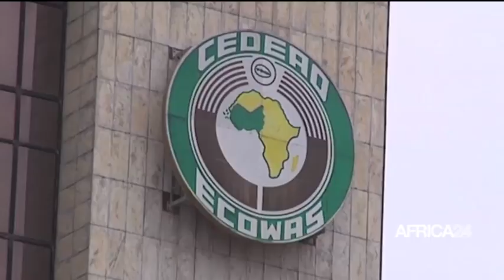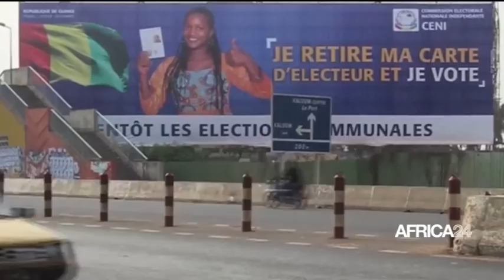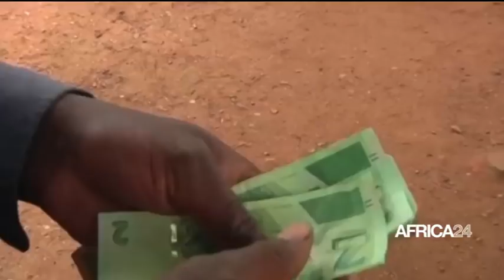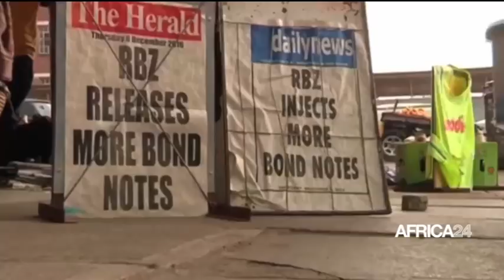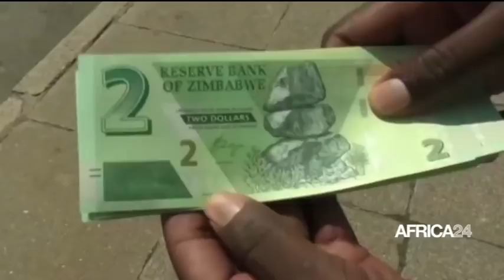LE JOURNAL DU LUNDI 23 MARS - 05H GMT